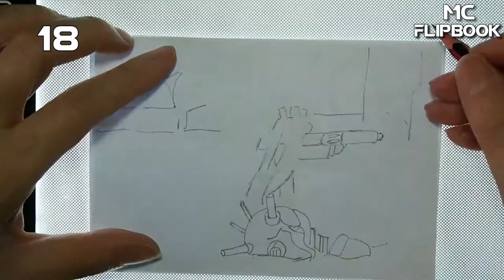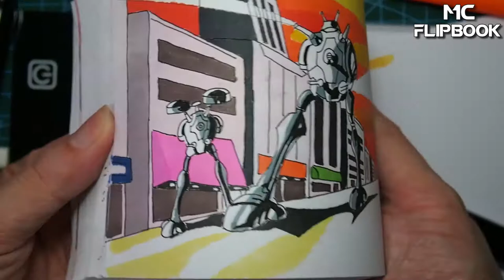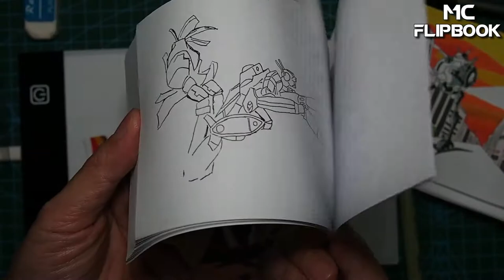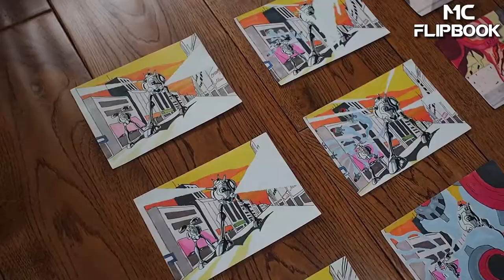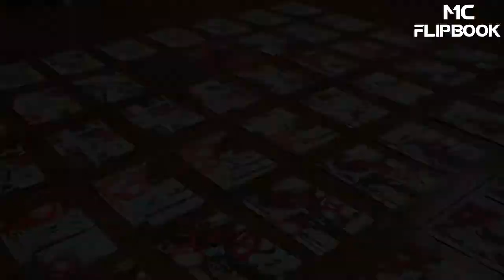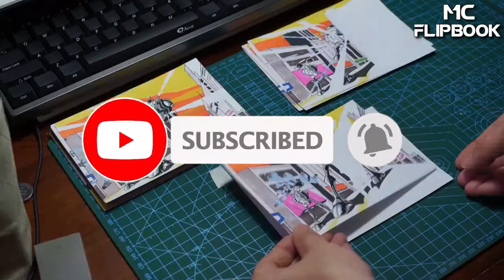Flipbook animation | Robotech Macross Fight Scene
Robotech is one of my favorite TV show of all time.
I used to rush home after school just to watch it when it first aired in China in 1991.
It's taken a long time to finish this video.

Song:
Back in Time, Synthwave, 80's | Vlog, Background Music by Top Flow Production
Highway, Synthwave, 80's | Vlog, Background Music by Top Flow Production